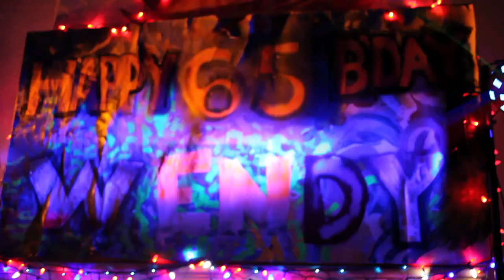Wendy 65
This video is about harkut seperata